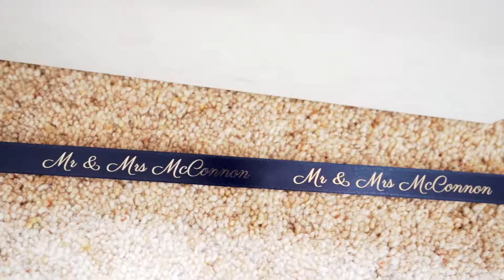J&A Cabra Castle Wedding Video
MB01FM9GZL5QM5W